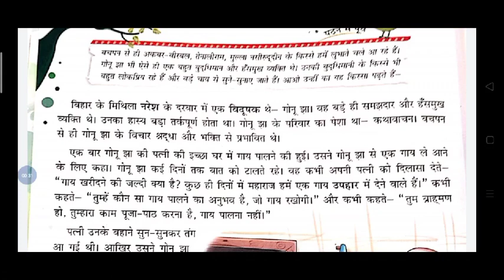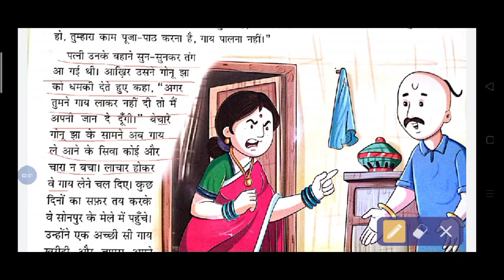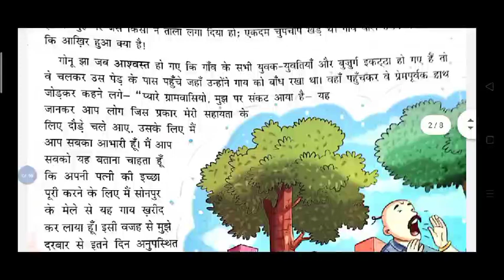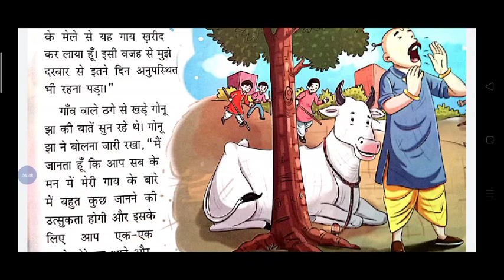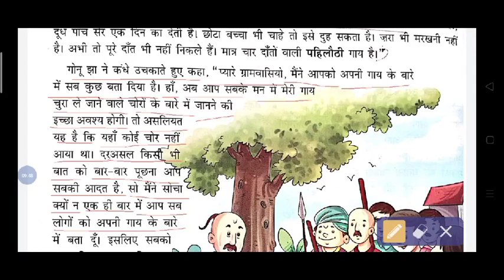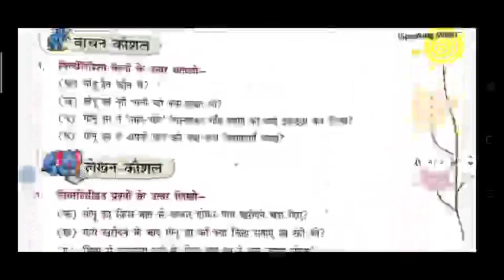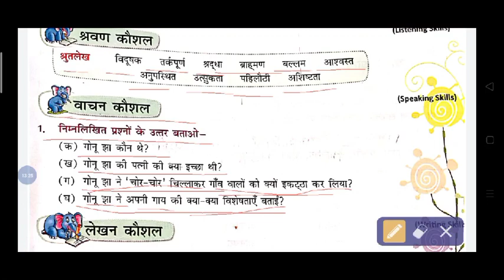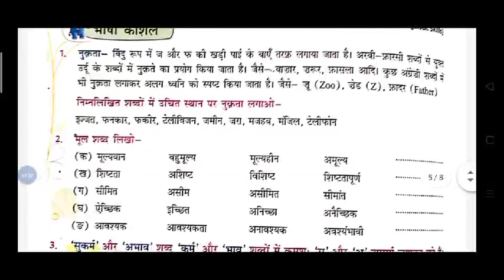class5th,28aug , Hindi,lesson11 (4june)